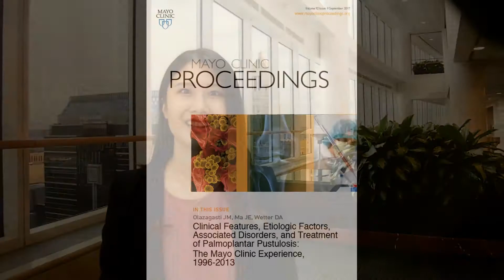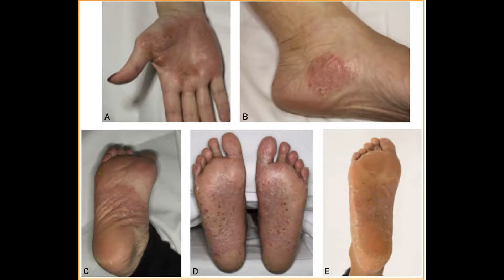Features, Factors, & Associated Disorders of Palmoplantar Pustulosis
Ms Janice Ma, a fourth-year medical student at Mayo Clinic College of Medicine and Science in Rochester, MN, reviews her article appearing in the September 2017 issue of Mayo Clinic Proceedings which contained the largest cohort study in over 4 decades on this challenging dermatologic condition.  Smoking and use of TNF-alpha inhibitor medications appeared to be leading etiologic factors of PPP.